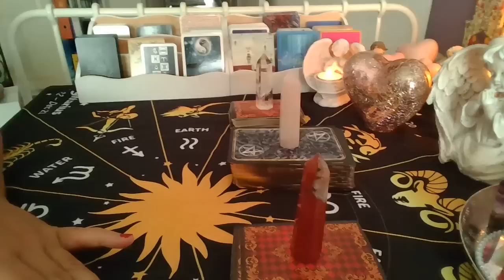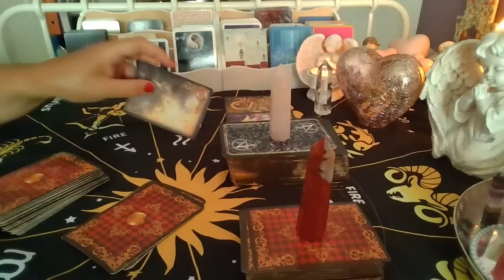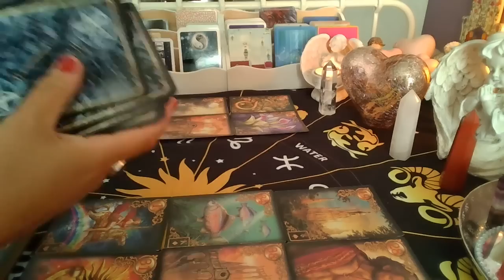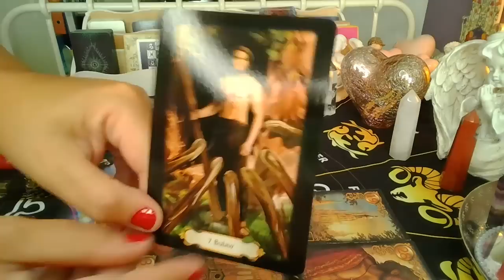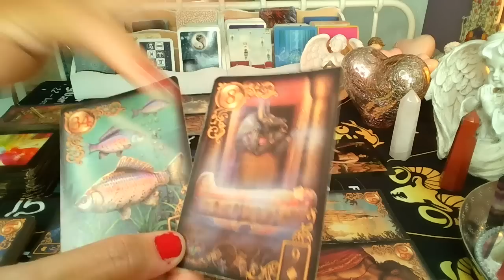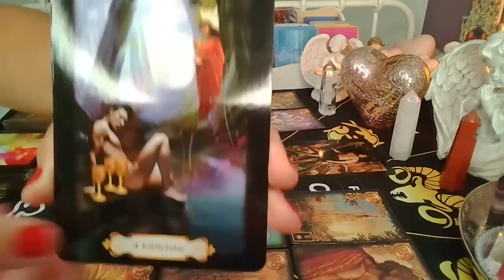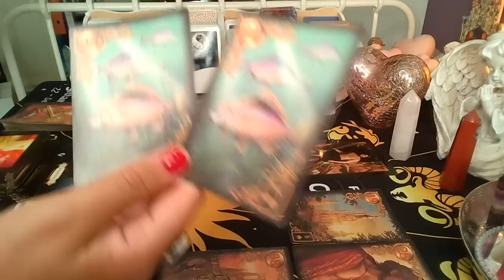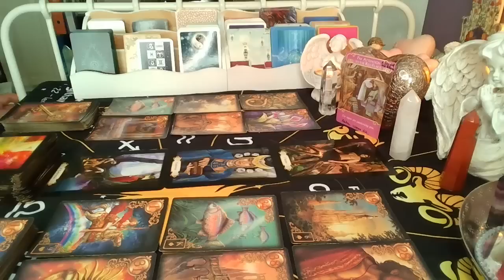LUSTRO DLA ZAKOCHANYCH ❤️ 2x6 Kart LENORMANDA + 3 Karty TAROTA ❤️ wrozby porady magia ❤️